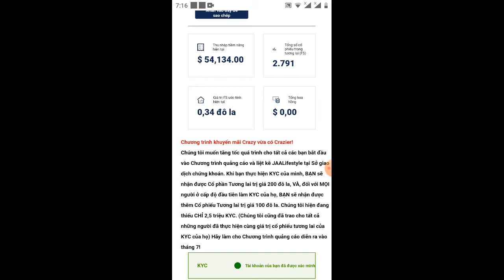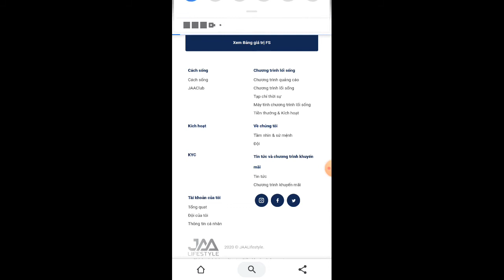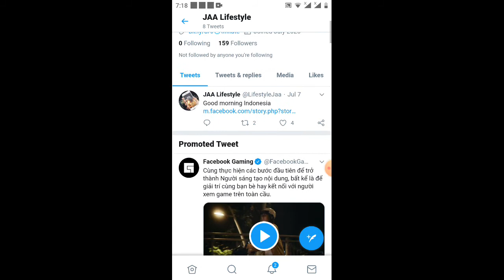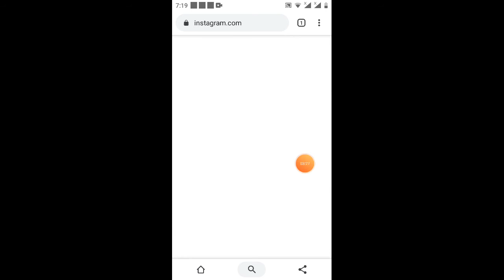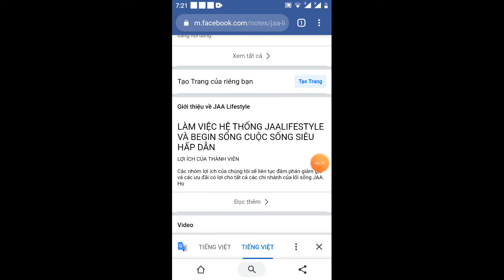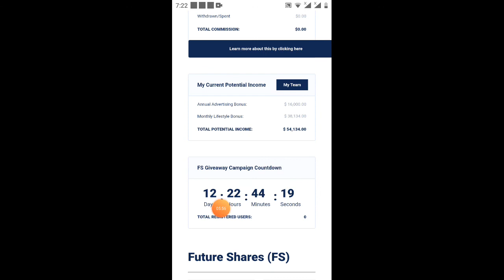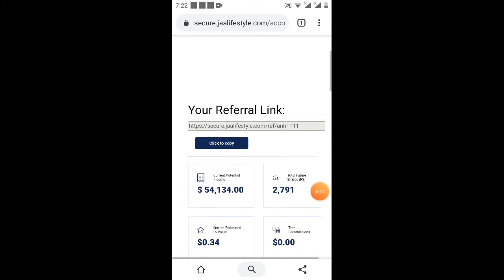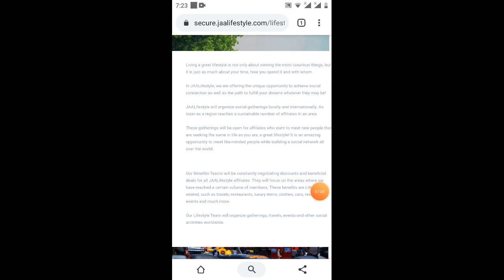KYC JAAnhận 200$ pree _ JAAlifestyle mới nhất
ae nạp thẻ visa thì nhớ liên kết dịch vụ internet banking nhé
ae KYC sau năm lần không thành công phải đợ 24h mới được KyC lại